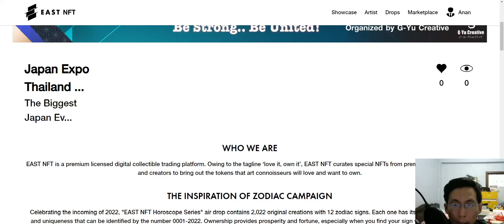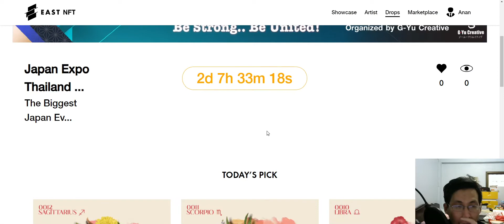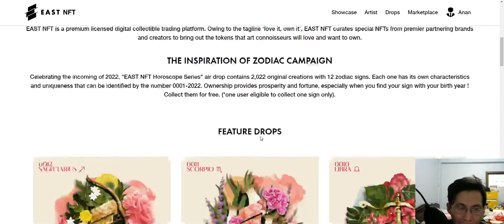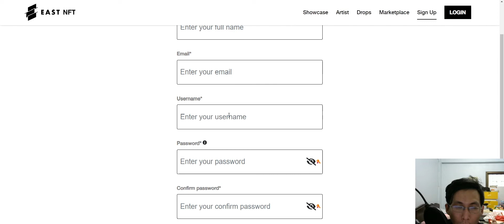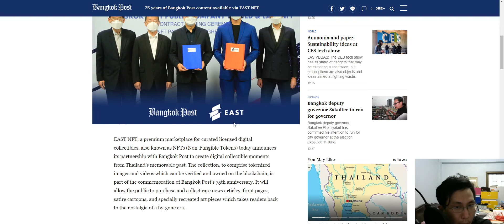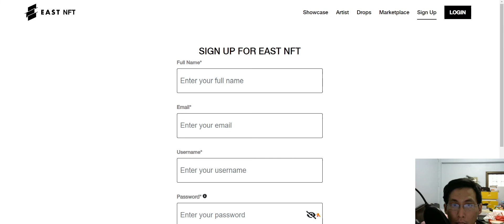ส่องตลาด ศิลปะ NFT ไทยระดับโลกeastnft ไปรับของdropกันได้นะ จะหมดละ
ส่องตลาด ศิลปะ NFT ไทยระดับโลก
eastnft  ไปรับของdropกันได้นะ จะหมดละ

เป็นตลาดศิลปะระดับโลกที่ก่อตั้งในประเทศไทยนะครับ ความน่าสนใจก็ไม่น้อยเลย เดี๋ยวขอไปขุดรายละเอียดก่อน พอดีพึ่งเห็น

ยังไม่มีเหรียญเป็นของตนเองนะครับ น่าจะต้องใช้เหรียญอื่นซื้อหรืออาจจะเป็นเหรียญหลัก ต้องมาดูกัน

ยังไม่เปิดขายนะครับ แต่รับดรอปฟรีนะ ราศี  อยากได้ราศีแมงป่องจัง